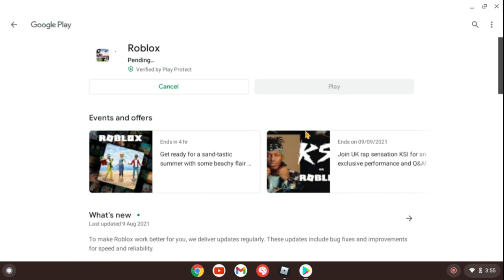The Video Ends If I Update Roblox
i needed to